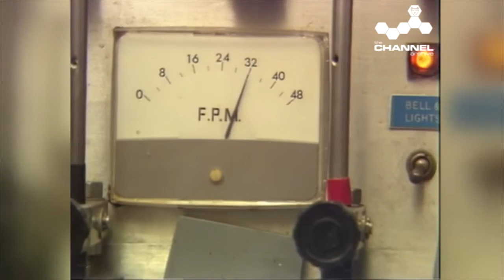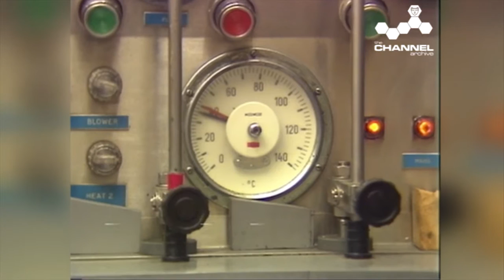The last film through the processor - 1979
As Channel switched to videotape completely in late 1979, we said goodbye to 16mm. Here's the last film going through the processor at Rouge Boullion studios...